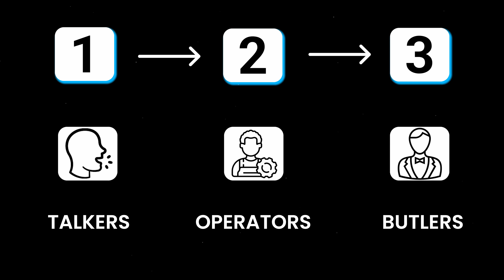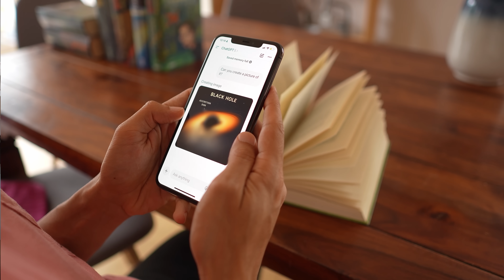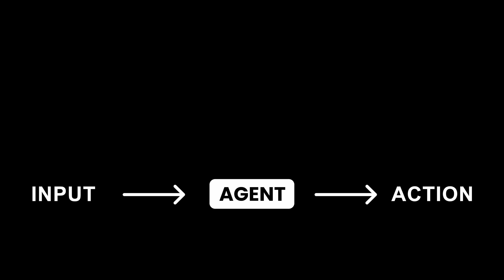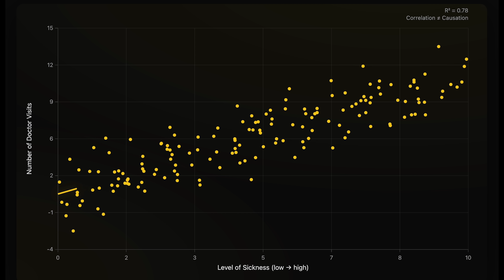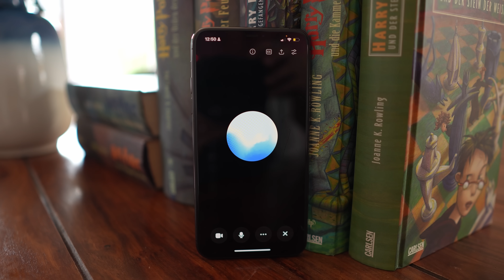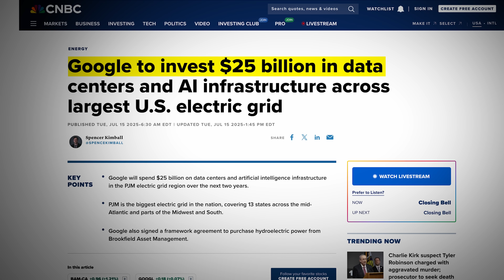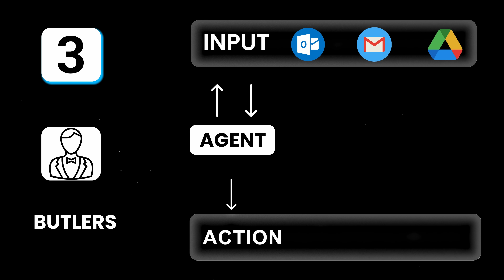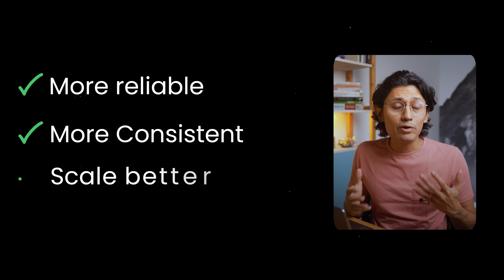It’s 2025 — So Where Are the AI Agents?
Where are the AI Agents?

Every tech CEO has promised them — but in 2025, most of us still don’t have an AI agent that books our holidays, manages our calendars, or restocks our fridge. So what’s going on? And when will we finally see real AI agents in our daily lives?

In this video, I break down the three phases of AI Agents — Talkers, Operators, and Butlers — and explain why moving from one stage to the next is so difficult. We’ll explore:
 • What AI Agents actually are (and why ChatGPT isn’t one yet)
 • Why 2025 is the start of the Operator phase
 • The 4 challenges holding AI Agents back: consistency, reliability, context window, scalability & personalization
 • Why 2026 could be the real year of AI Agents
 • Examples of current AI Agents like ChatGPT Agent Mode, Manus AI, Gemini CLI, and coding assistants

If you want to understand where the AI agent revolution is headed — and when you’ll finally have your own digital assistant to take care of everyday tasks — this is the video for you.